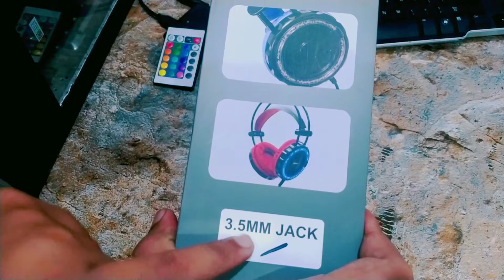Budget Gaming Headphone Specially for PUBG players